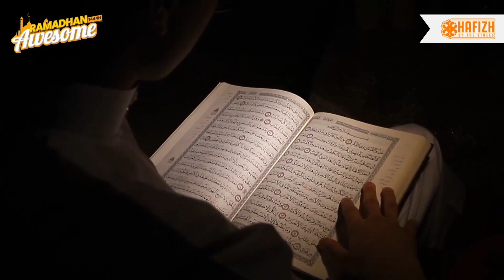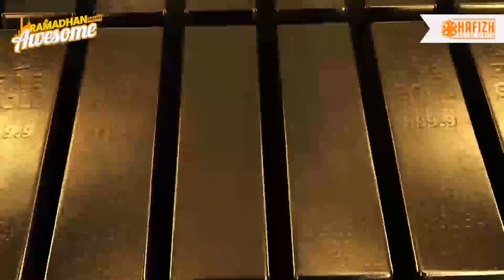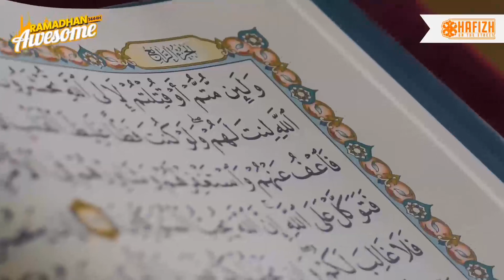Tahukah Kamu Siapa Orang Pertama yang Diberi Gelar Al Muqri oleh Rasulullah ﷺ? | HOTS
Tahukah Kamu Siapa Orang Pertama yang Diberi Gelar Al Muqri oleh Rasulullah ﷺ?

Sahabat HOTS
Sebagai  pejuang Al-Qur'an kita adalah Duta yang mempunyai misi mengajak menghafal dan mengajarkan Al-Qur'an kapan saja dan di mana saja. Menghafal itu mudah, Semudah Tersenyum! Satu hari satu ayat bahkan dengan arti per kata akan membuat kita lebih mengenal Al-Qur'an.

Jangan pernah patah semangat dalam mensyi'arkan Al-Qur'an. Mari menjelajah sejarah Islam tentang para Sahabat Rasulullah  yang jasanya sangat luar biasa.  Ia adalah salah satu Sahabat Rasulullah yang begitu bersemangat dan berjasa besar dalam pengislaman penduduk Madinah. Hingga diberi gelar Al Muqri.

Siapakah dia? Yuk cari tahu jawabannya di bawah ini.

Sahabat HOTS, ini adalah sebuah kesuksesan nyata. Mush’ab bin Umair sangat berjasa dalam menjadikan Madinah sebagai kota tuan rumah Nabi dan pusat bimbingan bagi seluruh umat manusia hingga detik ini. Semoga kisah di atas makin menambah semangat kita untuk berjuang dalam dakwah menyebarluasjan ajaran Islam. Jadikan teladan yuk!